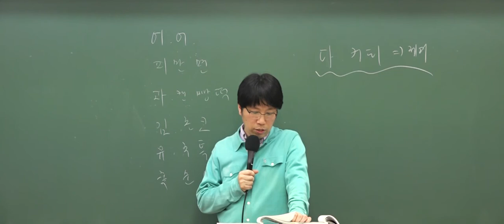9급조리직공무원 대비! 위생관계법규 '건강진단대상항목'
9급조리직공무원 이영화 교수님의 위생관계법규 이론특강 중 일부입니다.

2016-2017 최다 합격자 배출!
와우고시 조리직 합격패키지 바로가기